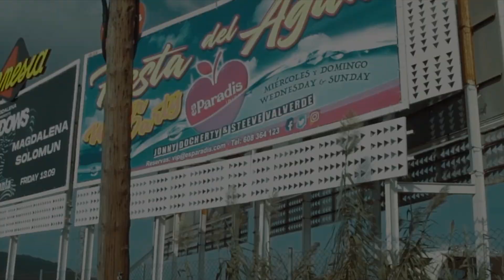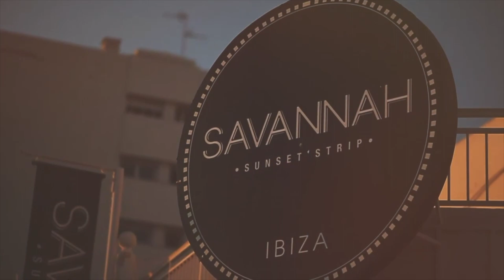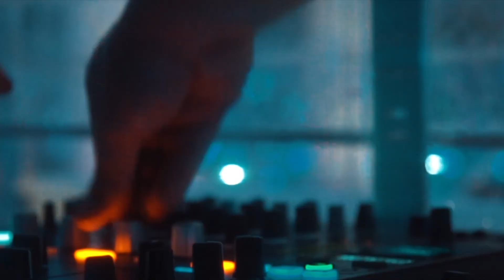Part Of The Journey - Giuseppe Rizza (Jonny Docherty Remix) Radio Edit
Label - NuOn Music